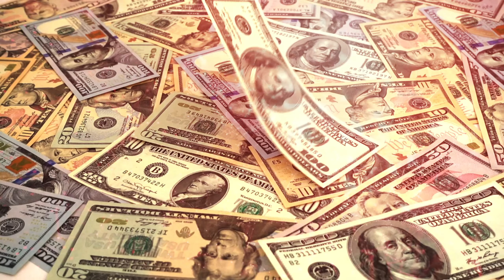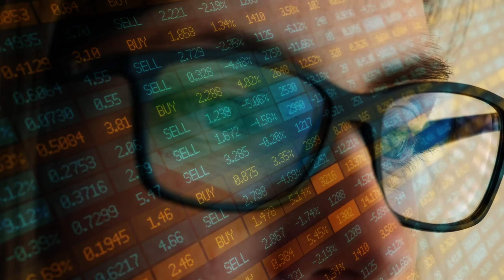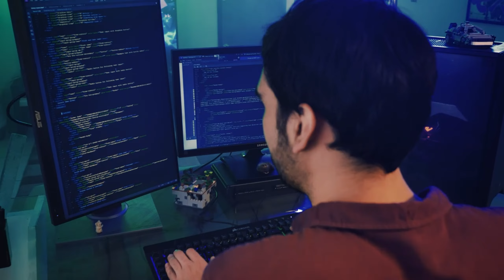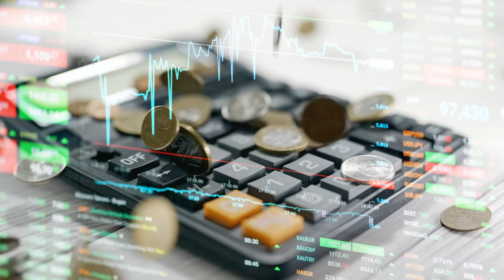70 Year Old Kelly Moore Paints Is Going Out Of Business & Has Closed All Of Its Stores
The business hasn't been able to keep going because it has been hit with many asbestos lawsuits and received large legal debts, such as unpaid taxes. The 78-year-old paint company with over 150 stores in California, Texas, Oklahoma, and Nevada was bought by an investment group in late 2022, which caused its headquarters to move to Texas. Kelly-Moore Paints has said that it will be shutting down right away, which will mean the end of a big part of its business. Let's talk about the end of 70 Year Old Kelly Moore Paints today.